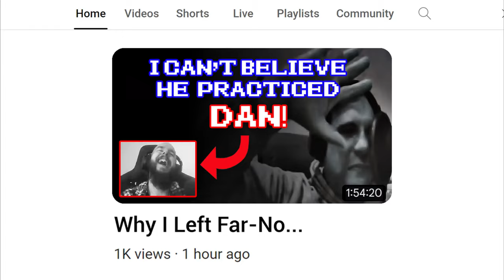Street Fighter 4 | Ass-assin and the Far-no Breakup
Edited by [JAUNTY]_edits: @JAUNTYedits